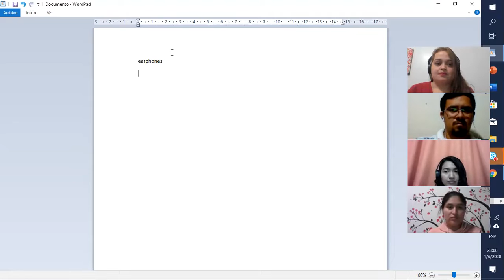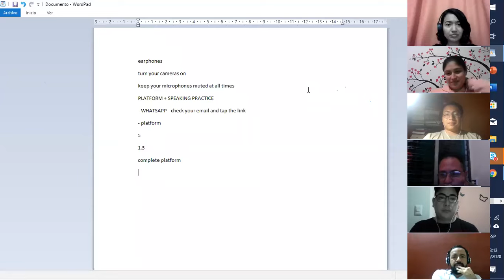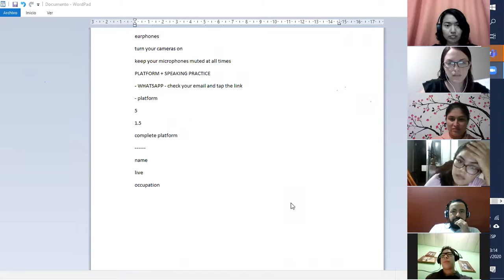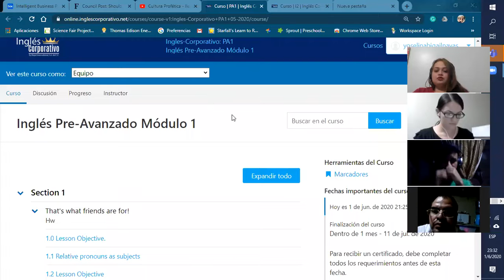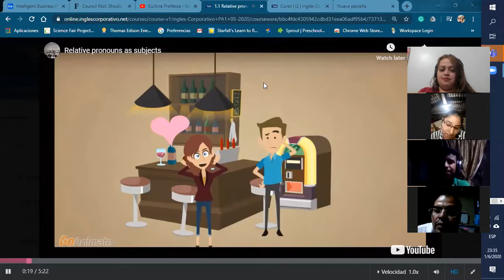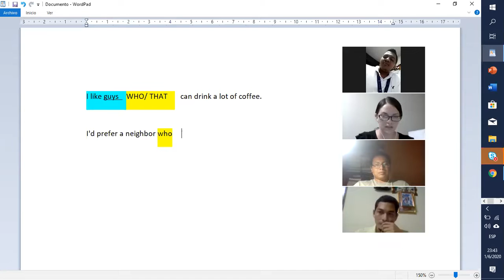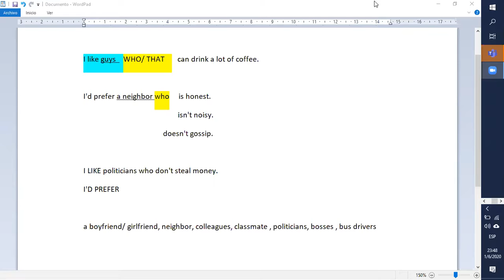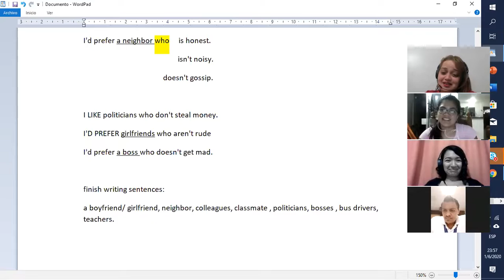Ingles Corporativo- Relative pronouns